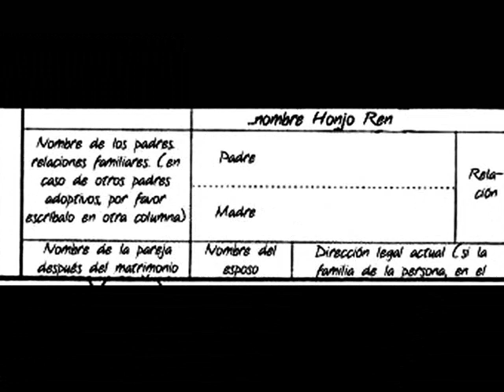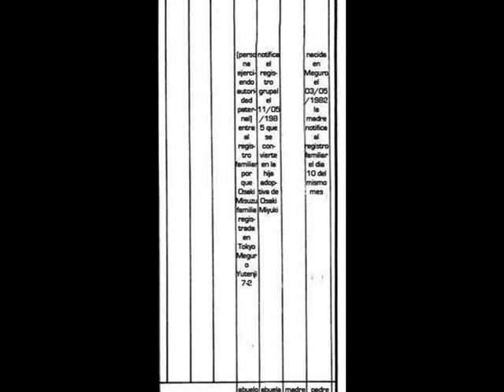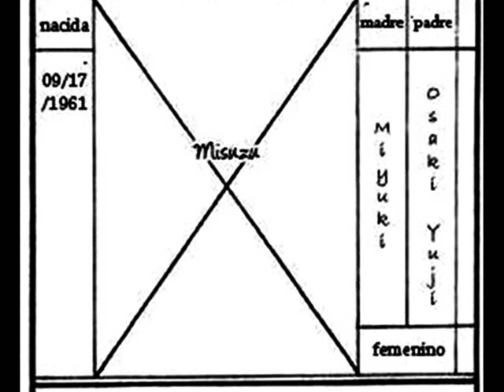NANA MANGA CAP. 57 3/5 ESP.